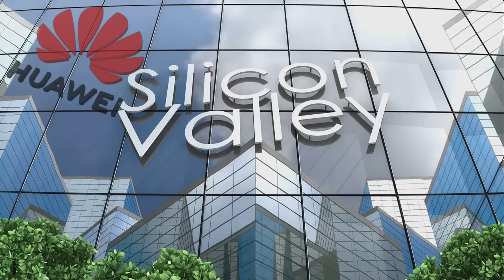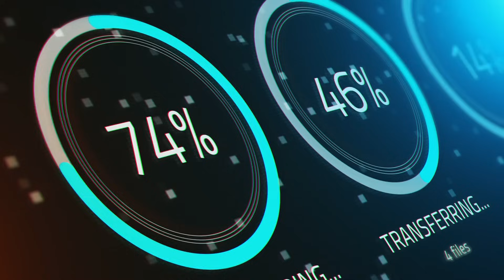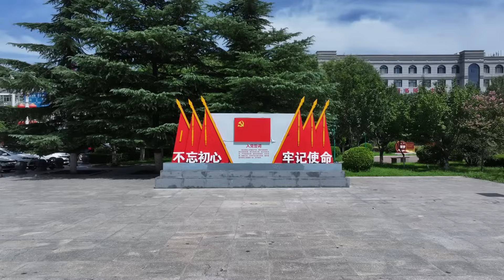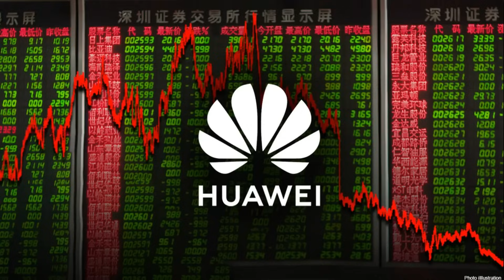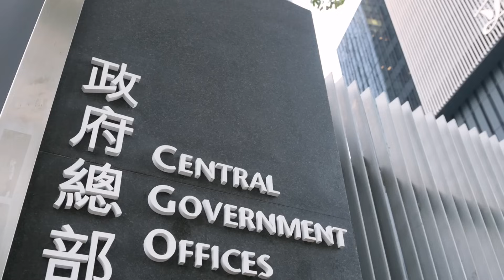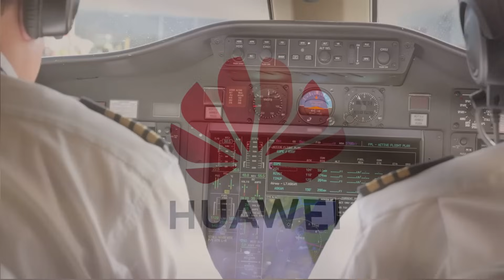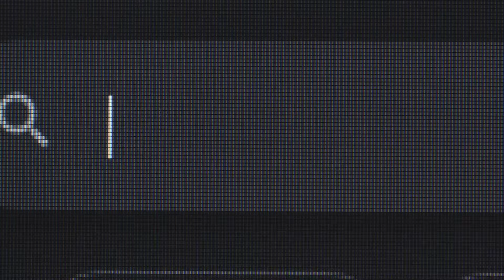Huawei's 6G Chip Shocks the West — U.S. and ASML in Crisis Mode!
When the U.S. cut off Huawei from advanced chips, many thought China’s tech giant would collapse. Instead, Huawei did the unthinkable—it survived, innovated, and shocked the world with a groundbreaking breakthrough: a 6G chip. But how did they do it? This video dives into the astonishing rise of Huawei amidst relentless sanctions and its game-changing 6G tech that has sent shockwaves through the industry.

Discover how Huawei turned adversity into opportunity, unveiling a vision for the future that could reshape global connectivity and geopolitics. From self-healing networks to AI-powered systems, 6G isn’t just faster—it’s revolutionary. Learn about the technology that’s set to disrupt the balance of power and redefine how we connect in the next era.

And it’s not just about Huawei—SMIC, its key chip supplier, achieved the impossible: creating a 5-nanometer chip under extreme U.S. sanctions. What does this mean for the future of global tech dominance?

In this video, we’ll explore:

How Huawei defied expectations to develop a 6G chip

The role of SMIC in producing a 5-nanometer chip against all odds

The implications of China’s self-sufficiency in tech

Why 6G is a game-changing, revolutionary technology

What this means for the future of global connectivity and power dynamics

This isn’t just another tech development—it’s a tectonic shift in the tech world. Stick around to see how Huawei’s innovations could change everything we know about global communications and tech dominance.